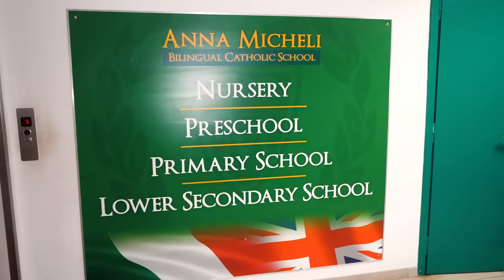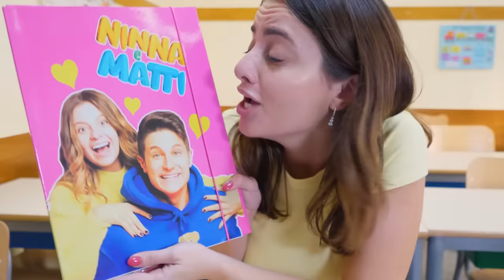AMICI vs NEMICI A SCUOLA!! *3 TIPI DI AMICI*👩🏼‍🏫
Amici VS Nemici a scuola con Ninna e Matti! E tu che tipo di amico sei? Scopriamo i tipi di amici e di amiche o di nemici a scuola in questo nuovo video di Ninna e Matti e @DanieRobbi
Ringraziamo: Anna Micheli Roma